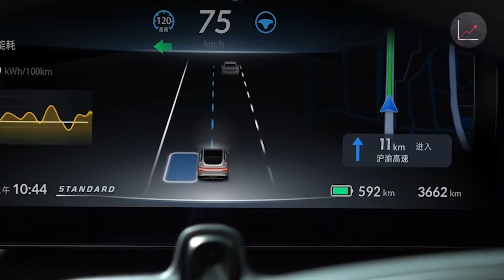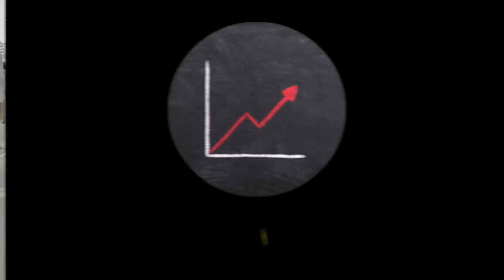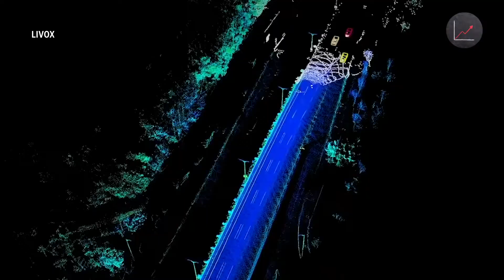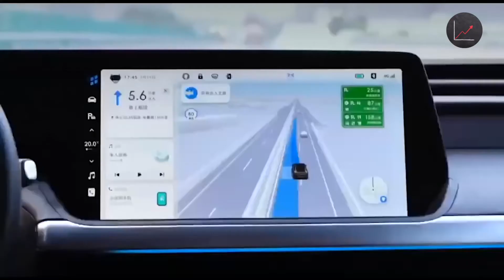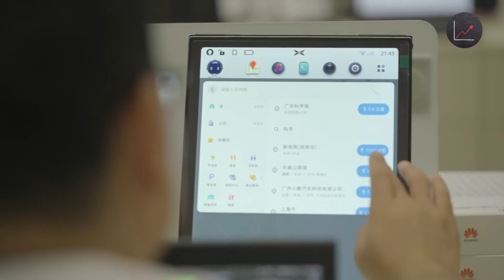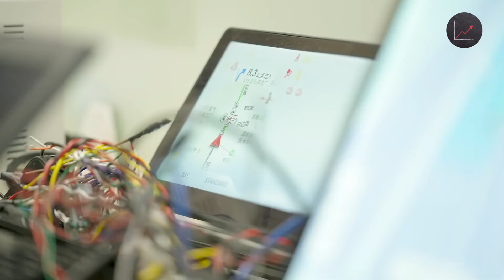XPeng vs Tesla - Electric Vehicle and Autopilot World Domination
XPeng vs Tesla - Electric Vehicle Autopilot World Domination

Join the waiting list for the first Bitcoin rewards Credit Card